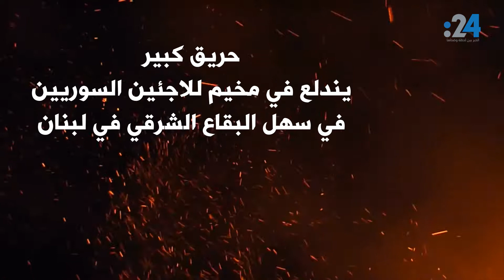هذا واقع اللاجئين السوريين بعد احتراق مخيماتهم في البقاع اللبناني؟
عصفت النيران بمخيمات اللاجئين السوريين في لبنان بداية الشهر الحالي، لتلتهم كل ما يمتلكونه وإن كان عبارة عن بعض الملابس والأوراق الثبوتية"، إلا أنها كانت آخر ما يمتلكونه.

ماذا قالوا وكيف هو واقعهم الآن؟.. تفاصيل يروونها لـ 24 في هذا التقرير.